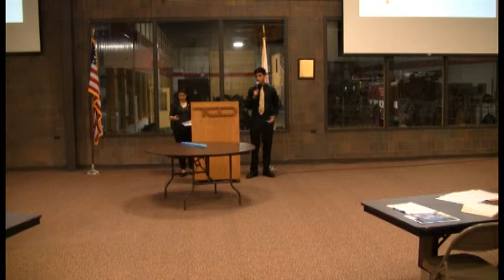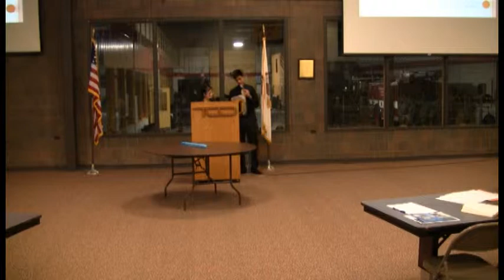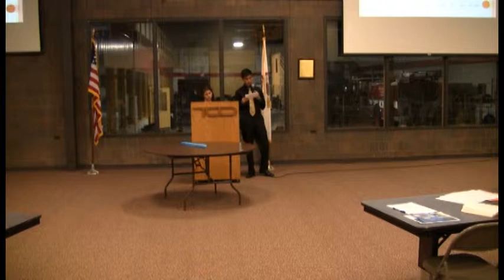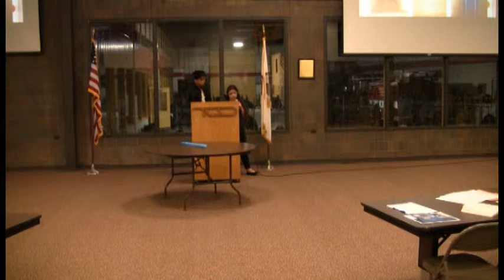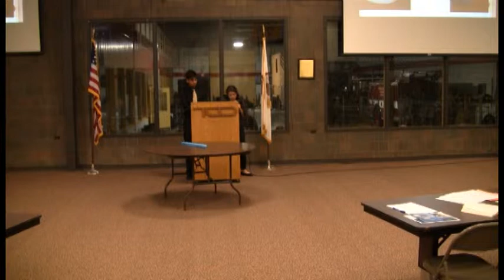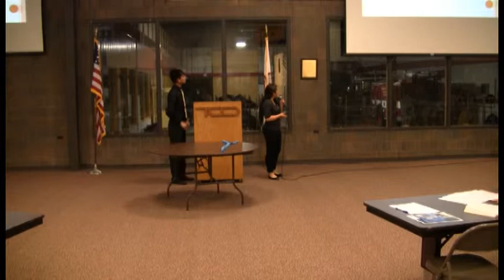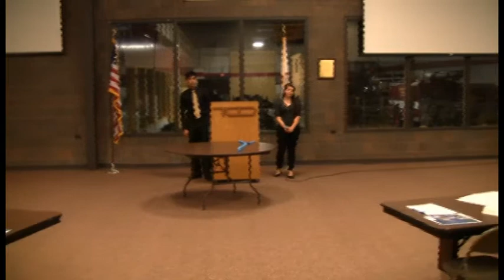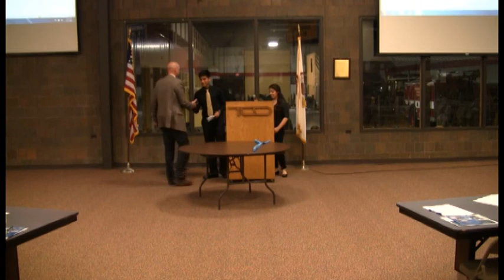Snap Cord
2015 TCDuPage-PLTW Engineering Presentations -- a project from the capstone "Engineering Design & Development" class, presented before a panel of area engineers.